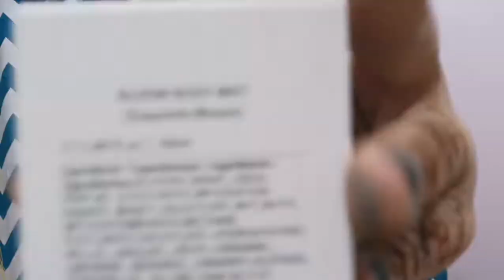My Miniso haul 🛒❤️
A few days ago we went to miniso and buyed a lot of things. Today I am sharing Miniso haul. So hope you will like it.